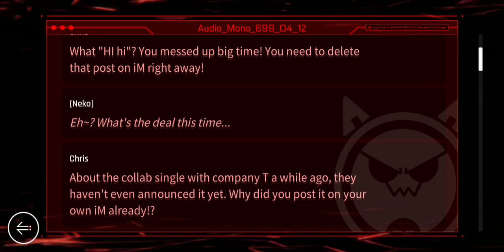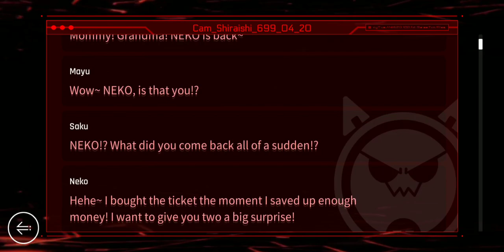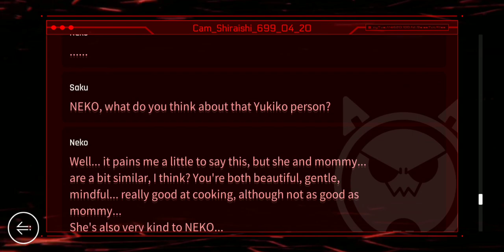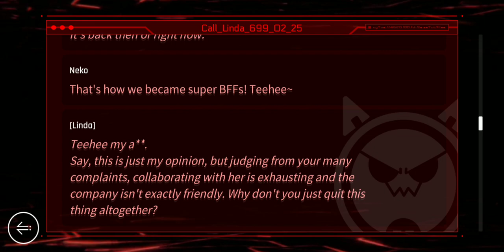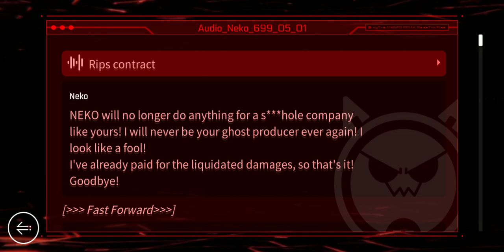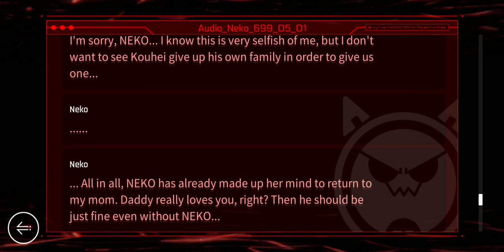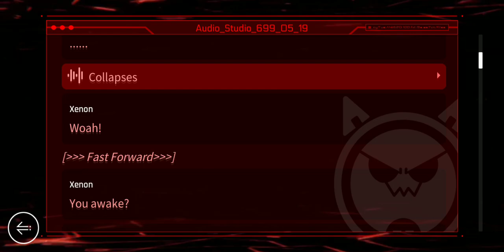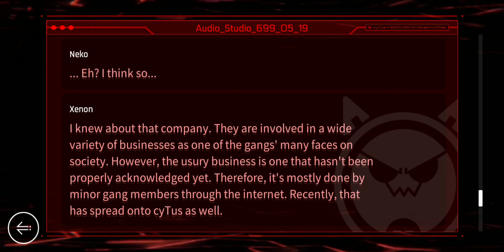[Cytus 2 v1.9] PunkNeko OS Logs 19-24 *SPOILERS*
Happy 1.9! Here are Neo-Neko's OS Logs 19-24.
 (￣^￣)ゞ